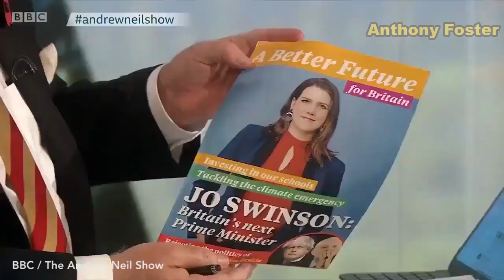General election: Swinson criticised over Lib Dems leaflet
Jo Swinson was in a clash with Andrew Neil as the presenter told the Liberal Democrat leader that the public, commentators and even herself know she won’t be the next Prime Minister.